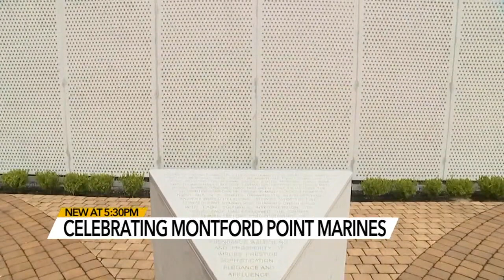80th anniversary of Montford Point Honoring the first Black U S Marines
Help us find more Montford Point Marines. Of the approximately 20,000 men that served at Camp Montford Point, only a few thousand have been issued the Congressional Gold Medal. Sadly, most have left this Earth without knowing how iconic their service was. They never got to see the gratitude of a grateful Nation.